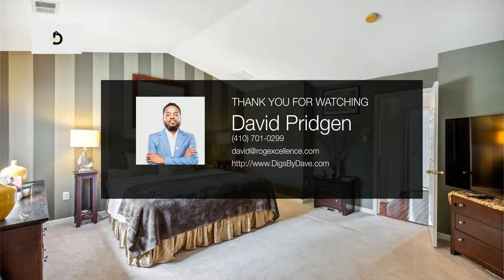5628 GWYNNDALE | GWYNN OAK Real Estate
Lovely Townhome located in Baltimore County! This home has tons to offer, family room, eat in kitchen w/island, breakfast area, dining area, bright and open living area. Sliding doors leading to a lovely backyard oasis great  for family or  some private time. The lower level is fully finished w space for your imagination - w family area, bedroom/office, bonus room- To from the main level to the upper level this home has been bumped out for more sq footage. The main bedroom consists walk in...

 - David Pridgen

DAVID PRIDGEN, GRI
Realty ONE Group Excellence